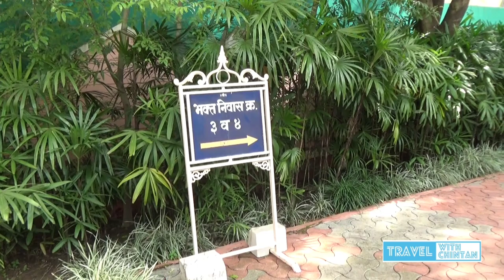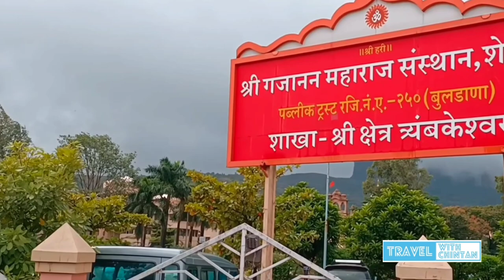श्री Gajanan Maharaj Ashram | त्र्यंबकेश्वरमें रहने खानेकी Best सुविधा | सारी Info | घुमक्कड़ Gujjus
Gajanan Maharaj Sansthan situated between Brahmagiri mountain range and it provides accommodation at very cheaper rate. Also home like food provided at very low prices. Trimbakeshwar Temple is just 500 mtrs away from the Ashram. The surrounding of Ashram is very beautiful and covered by mountains, a water stream and lush green gardens and landscaping. In this vlog we tried to cover this best place to stay in Trimbak. We covered all the information you require to stay here. It is a must visit place of Trimbakeshwar.

gajanan maharaj sansthan trimbakeshwar online room booking
Accommodation at Gajanan Maharaj Sansthan Trimbakeshwar
What is special in Trimbakeshwar?
How long does it take to see Trimbakeshwar?
What should I wear to Trimbakeshwar temple?
What can I buy in Trimbakeshwar?
What is the best time to visit Trimbakeshwar?
Best place to stay in Trimbakeshwar
How much time it takes for darshan in Trimbakeshwar?
Best Dharamshala in Trimbakeshwar
Why there is no shivling in Trimbakeshwar?
Trimbakeshwar Dharamshala list
Bhakt Niwas Trimbakeshwar
Trimbakeshwar Dharamshala online booking

Enjoy the vlog to experience moments we enjoyed.

URL: InShot